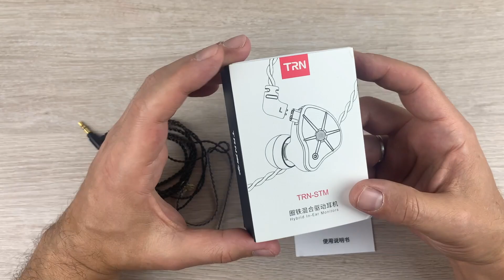Обзор гибридных наушников TRN STM - Фильтруем звук!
👉 Запустили свой форум, где
 вы можете обсуждать наушники и портативную аудио технику, выкладывать обзоры и размещать объявления о купле продаже. Добро пожаловать!

Друзья, теперь в магазинах:
BGVP Official Store, TRN Official Store, LuckLZ Audio Store, TEMPOTEC Official Store, AUDIOSENSE Official Store, HiFiGo Store, Wooeasy Earphones Store, AK Audio Store, NiceHCK, Penon Audio Store, CCA Global Store, KBEAR Store, xltrade3C Store, Starear Audio Store, Yaoyaotiger HIFI Audio Store к некоторому товару, применим наш собственный с вами промокод soundcheck39.  Выбираем товар, жмём купить, но не оплачиваем! Пишем сообщение продавцу: «soundcheck39» ( без кавычек ), далее меняем способ оплаты на «другой способ оплаты» ( в настольной версии нужно выбрать «безналичный расчет») жмём оплатить, далее стрелочку назад. Выскакивает ( сейчас уже не выскакивает) предупреждение от системы, подтверждаем. Заказа должен поменять статус на «ожидает оплаты» Теперь ждём уведомление об изменении цены на товар. Покупаем и радуемся!